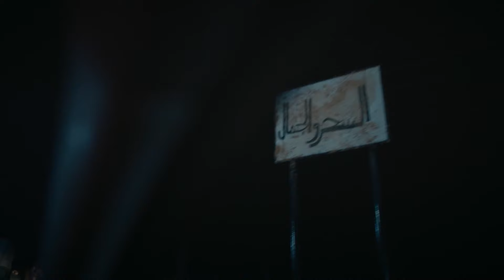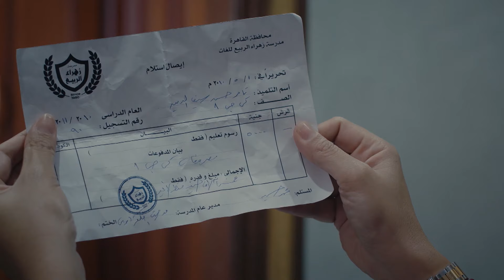مسلسل الاكشن والدراما | المعلم الحلقة 19 | بطولة مصطفى شعبان - رمضان 2024